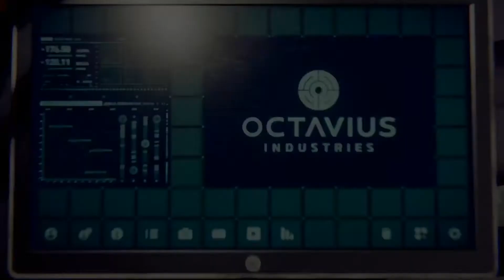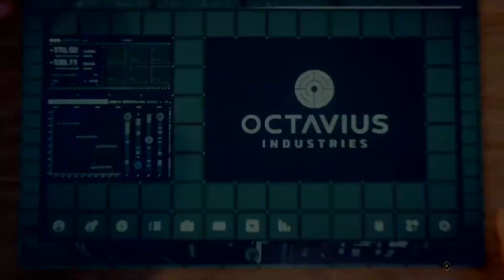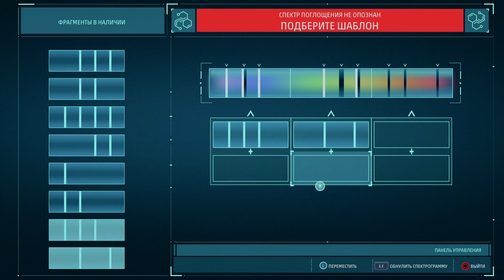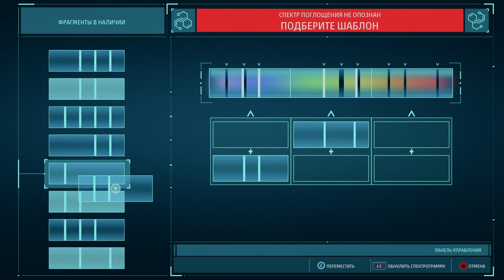Прохождения игри The Spider-man часть 2